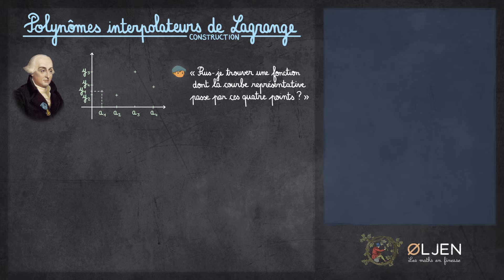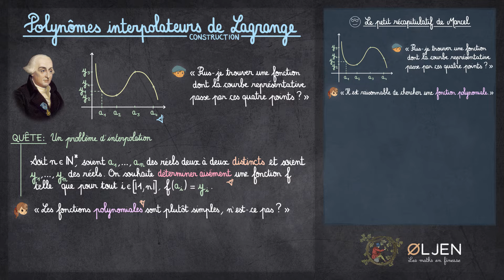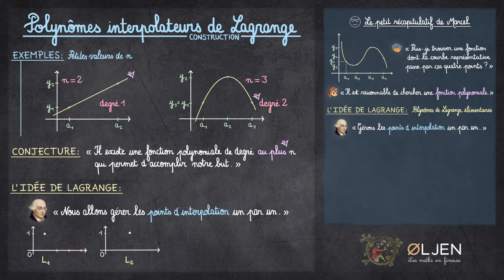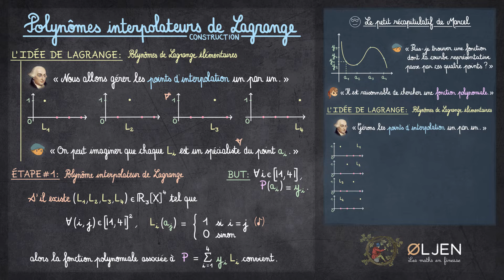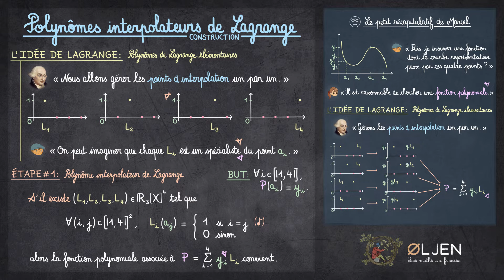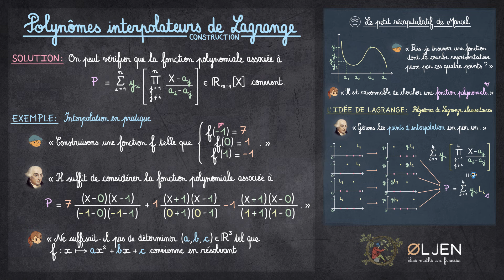[UT#26] Construction des polynômes interpolateurs de Lagrange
Dans cette émission, je présente la construction des polynômes interpolateurs de Lagrange. En particulier, j'explique ce en quoi on retrouve une idée similaire au principe de superposition.

🕒 Repères temporels:
0:00 - Présentation du problème
1:34 - Exemples d'introduction
2:54 - L'idée de Lagrange
4:05 - Étape n°1 - Une combinaison linéaire
5:56 - Étape n°2 - Polynômes de Lagrange élémentaires
8:12 - Solution du problème
8:28 - Exemple d'application

📰 Note historique: il s'agit ici d'une réédition de l'émission que j'ai réalisée à ce sujet le 15 janvier 2018, à mes débuts sur YouTube.

✒️ Notions abordées: problème d'interpolation, fonction polynomiale, polynômes de Lagrange élémentaires, principe de superposition, racines d'un polynôme.
🌞 Bonne écoute !